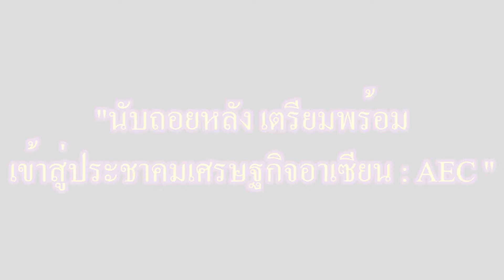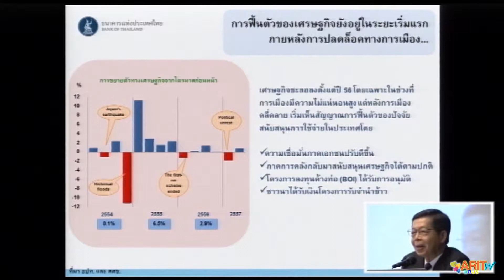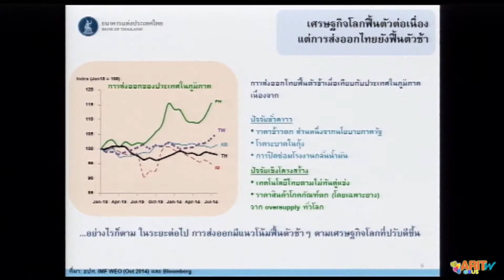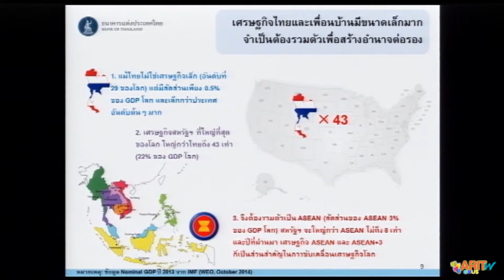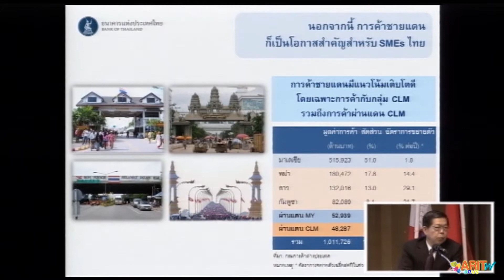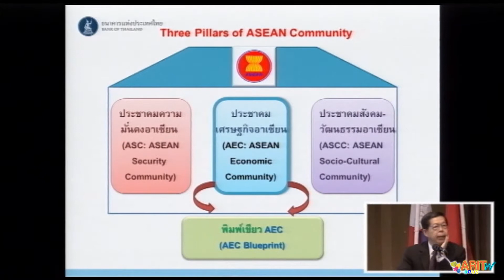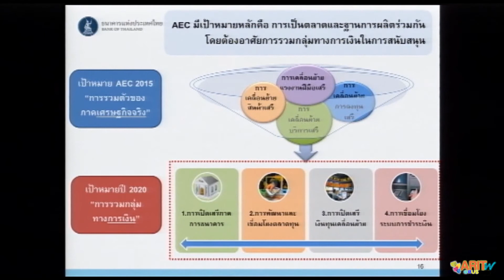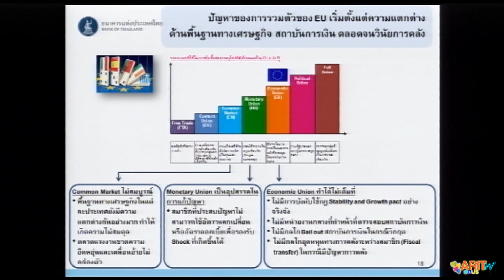คุณประสาร แนวโน้มเศรษฐกิจและการเตรียมความพร้อมเข้าสู่อาเซียน พาร์ท1/3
โครงการบริการวิชาการแก่สังคม กิจกรรมสัมนาเชิงวิชาการ เรื่อง
"นับถอยหลังเตรียมความพร้อมเข้าสู่ประชาคมเศรษฐกิจอาเซียน : AEC"
วันที่ 11 พฤศจิกายน 2557 ณ โรงแรมกรุงศรีริเวอร์
วิทยาลัยการจัดการ มหาวิทยาลัยเทคโนโลยีราชมงคลสุวรรณภูมิ